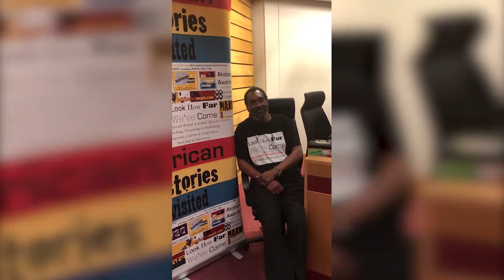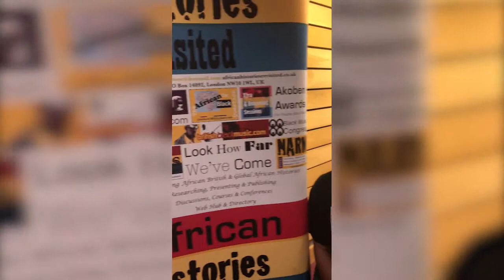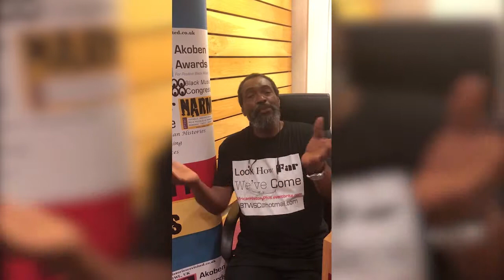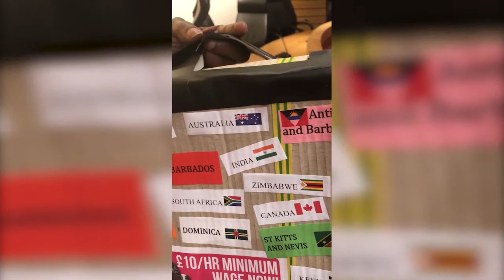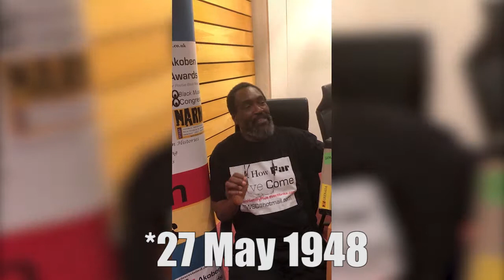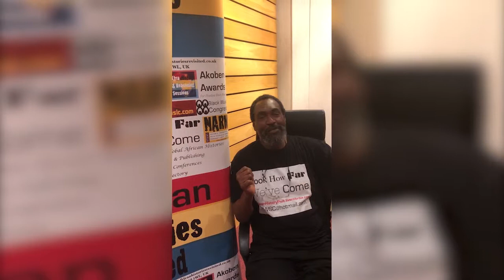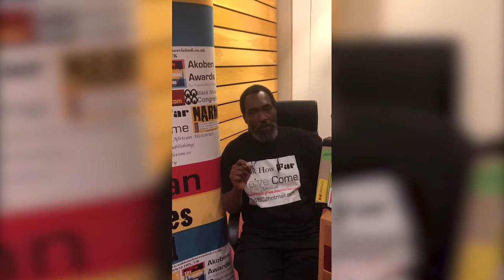Rewrite African-British History